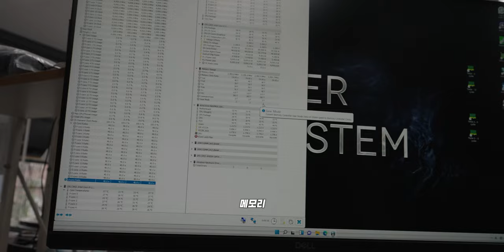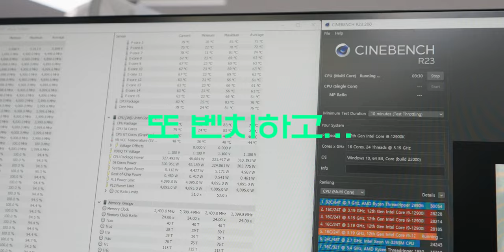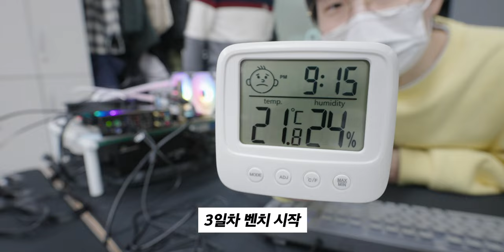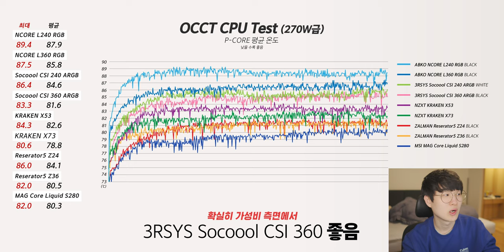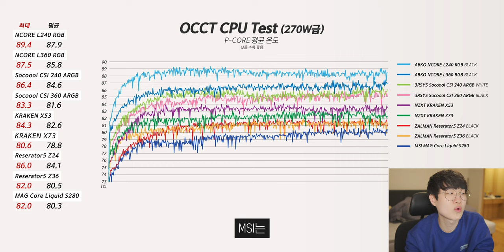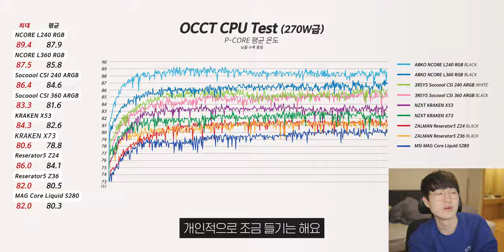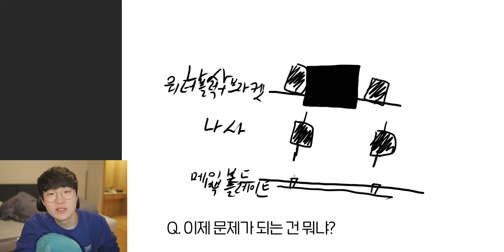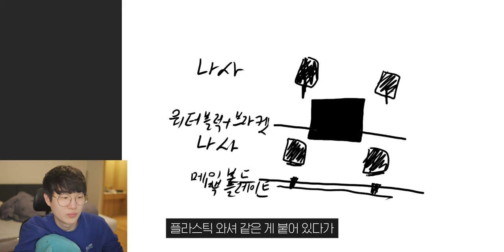2022 수냉쿨러 가성비, 끝판왕은 뭘까요?